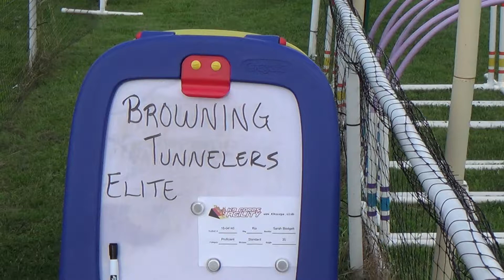Sarah & Rio - Open Tunnelers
"Browning"
Recorded 7/25/17 @ Dogwood Acres